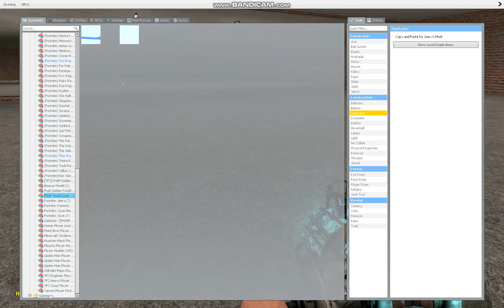Worthless G MOD Ragdolls (Garrys mod Episode 1)